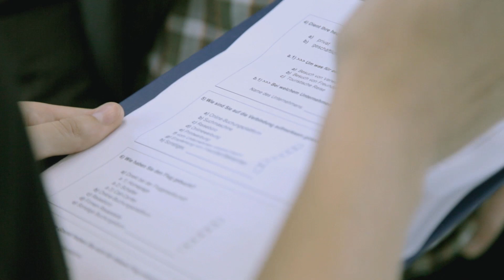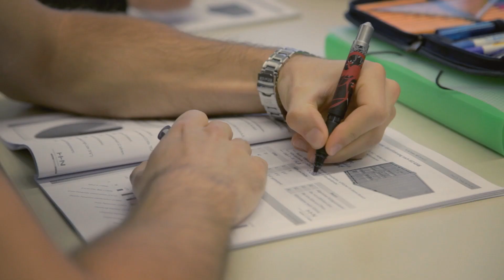Hochschule Heilbronn: Verkehrsbetriebswirtschaft studieren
Eine Branche, die immer in Bewegung ist. Was machen Absolventen der Verkehrsbetriebswirtschaft?